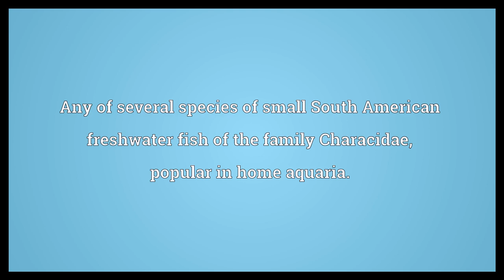Tetra Meaning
Video shows what tetra means. Any of several species of small South American freshwater fish of the family Characidae, popular in home aquaria..  Tetra Meaning. How to pronounce, definition audio dictionary. How to say tetra. Powered by MaryTTS, Wiktionary